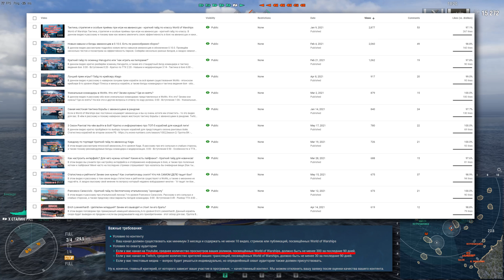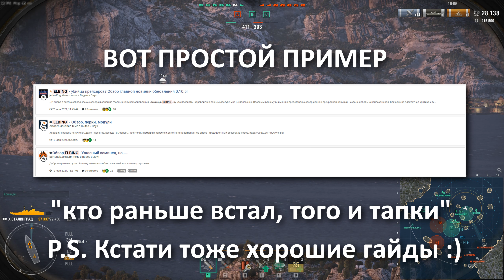Подкаст - Новости канала! Что будет дальше?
В этом ролике не будет гайдов или обзоров технике, также как не будет и корабельных новостей, Зато будут новости о канале и его дальнейшем развитии.